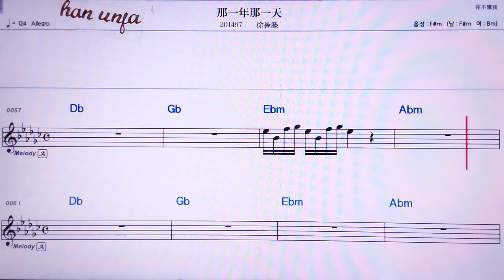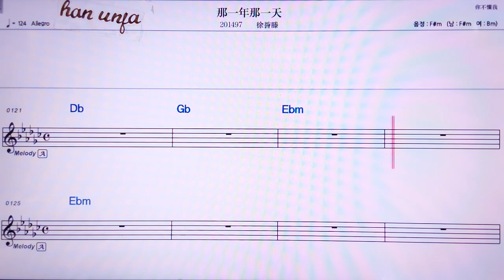💖나이니엔나이티엔/ 쉬위텅 👍MR,노래방, 악보, 코드,Karaoke With Sheet Music